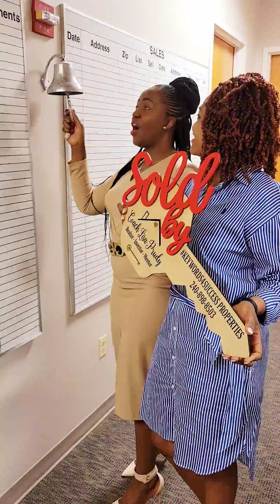IT'S OFFICIAL! PROUD OWNER OF A MILLION DOLLAR MANSION 💵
I AM HUMBLED BY THE LEVEL OF TRUST
She kept asking me every step of the way from search criteria, to inspection, to the loan process: "Lisa what do you think?".
What I think is that this home will easily yield a $250K equity less than 4 years from now🤑🤑🤑
Thank you so much for choosing me as your realtor. Enjoy your dream home. You worked hard for it.
🏡2 weeks of intense house 🏠 hunting
🏡Tough underwriting process
🏡Amazing teamwork 💜
🏡6 hours roundtrip multiple times to show her the properties in her county of choice, yet I didn't feel tired. I truly enjoyed working with this family 👪 ❤️
Together let's build generational wealth 💪
Who is next?🙏